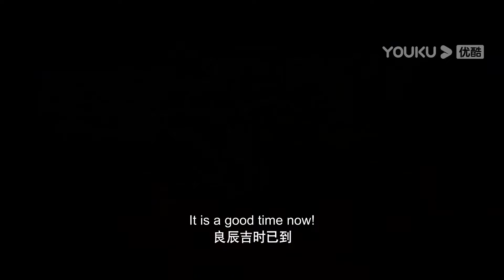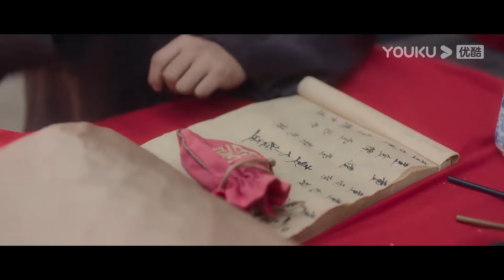村庄为了寻求大蛇庇佑，竟用女孩祭祀大蛇！【变异巨蟒 Mutant Python】|驚悚 災難 |【電影派對】